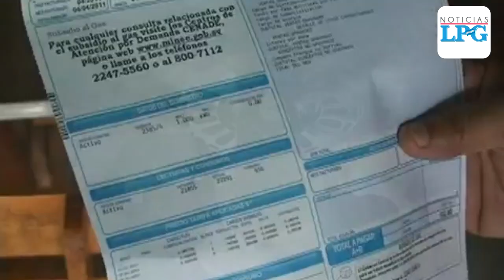Energía eléctrica aumentará a partir de septiembre en El Salvador